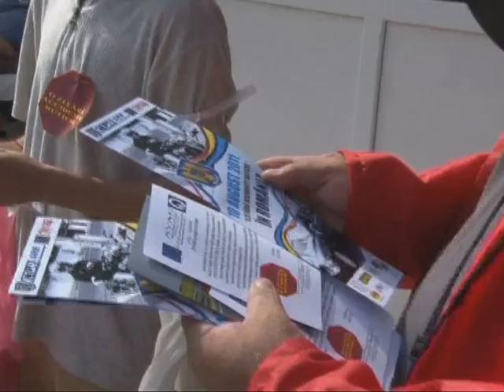O ZI FARA EVENIMENTE RUTIERE